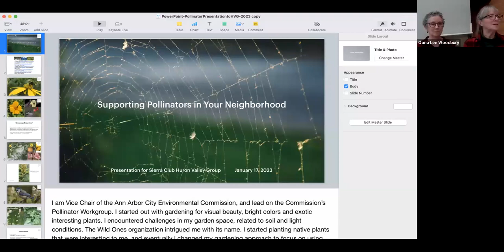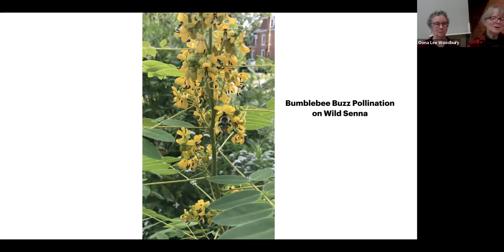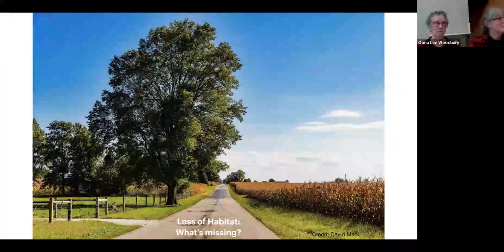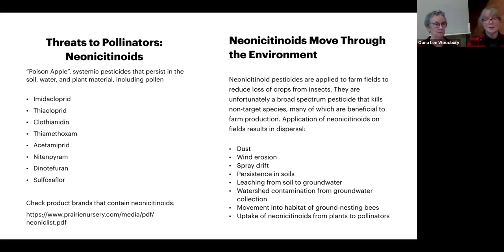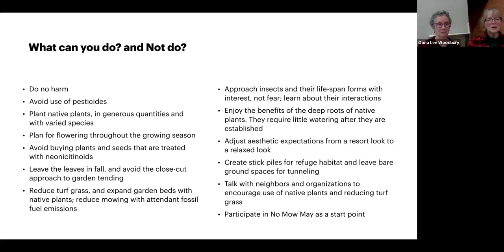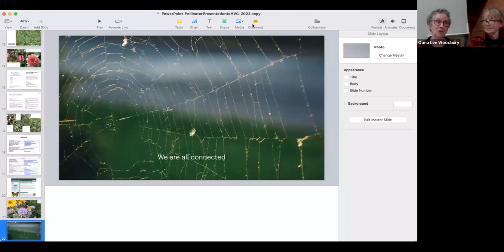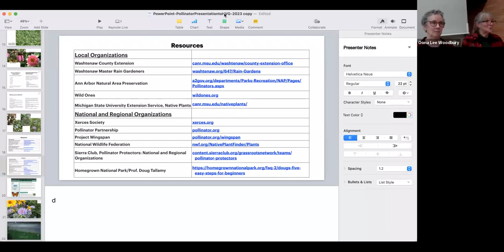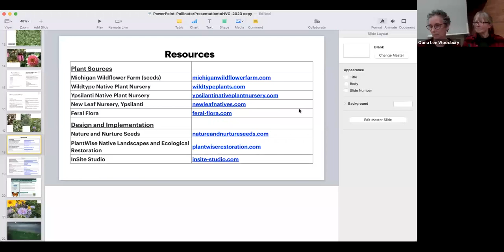202301 Program: Supporting Pollinators in your Neighborhood with Eileen Dickinson and Rita Mitchell